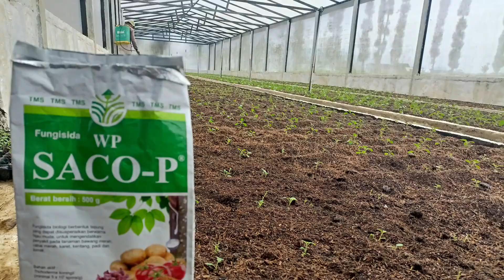Berbagi Ilmu Bersama Petani Kentang Dieng